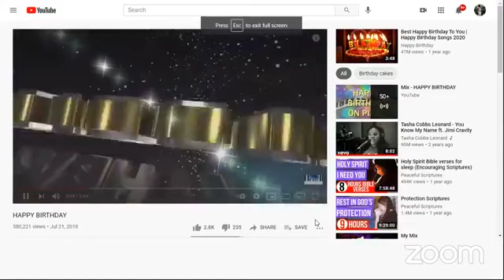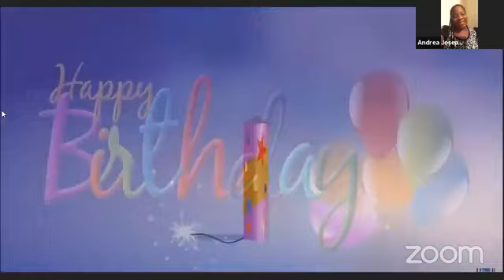Lady Voncile Belcher Virtual Birthday Celebration 2021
Virtual Birthday Celebration 2021 with many guest.